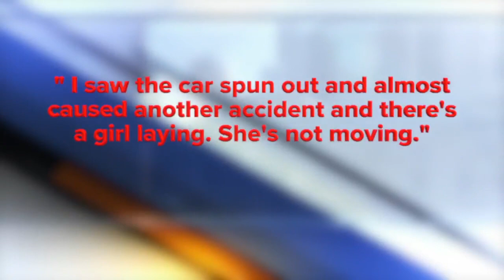State Route 8 Fatal Accident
The family talks about Tonya Johnson, the woman hit and killed on Rt. 8 in Akron.